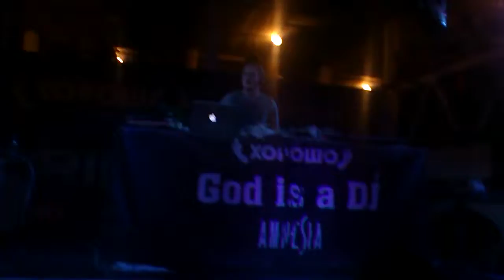spartaque в клубе Хорошо 06.07.2012 Севастополь 21